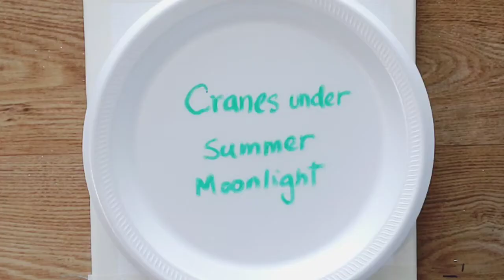Cranes Underneath the Moonlight/Easy Acrylic Painting/Contact paper/Toothbrush/Rainbow Canvas #13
Rainbow Canvas hopes everyone could enjoy painting, so I tried to make easy and fun ways for you to follow step-by-step to paint this beautiful "Cranes Underneath the Moonlight" Painting.   You could use the canvas, panel, or watercolor paper to paint. Any acrylic set will be good to start.

Most of my art supplies could get from one site like Amazon, Michaels, Walmart, or Blick Art.
The materials I used :
Craft Smart Acrylic Paint value set (16 colors) or
Monte Marte Acrylic colors paint set (24 colors)
Liquitex Acrylic set (24 colors)

Colors:
White
Black
Yellow
Light green
Green
Light purple
Red

Other art supplies:
Flat  brushes
Fan brush
Masking tape
Fineline brush
Black Color brush pen (from Daiso)
9x12 stretched canvas
Contact Adhesive paper (cut the moon shape)